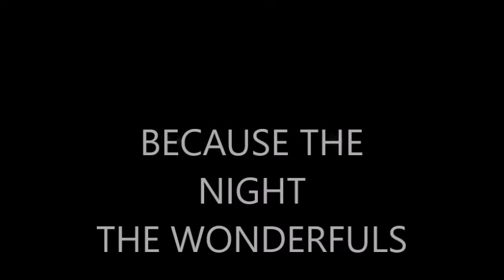THE WONDERFULS BECAUSE THE NIGHT BELONGS TO LOVERS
BEACAUSE THE NIGHT BELONGS TO LOVERS WRITTEN BY BRUCE SPRINGSTEEN PERFORMED BY THE WONDERFULS.
GAIL RICE VOCALS, PHOTOGRAPHY & VIDEO PRODUCTION.
JAMES MADRU VOCALS , BASS, RHYTHM GUITAR & LEAD GUITAR.
VIDEO,AUDIO PRODUCTION & PHOTOGRAPHY.